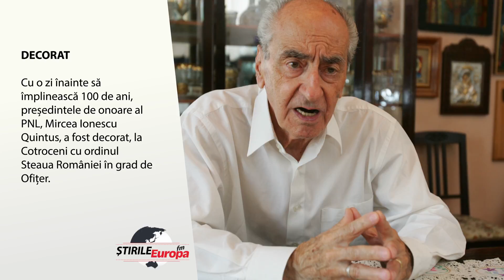17 Martie 2017: Stirile Pranzului in 30 de secunde